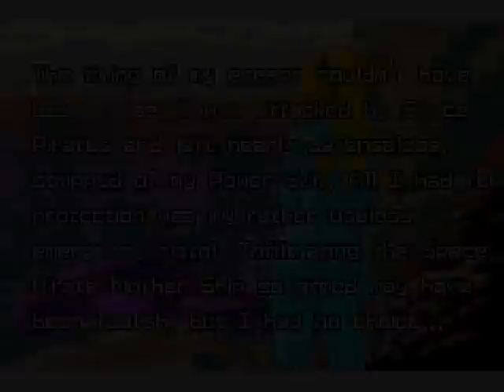Metroid Zero Mission Pt11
Mother Brain